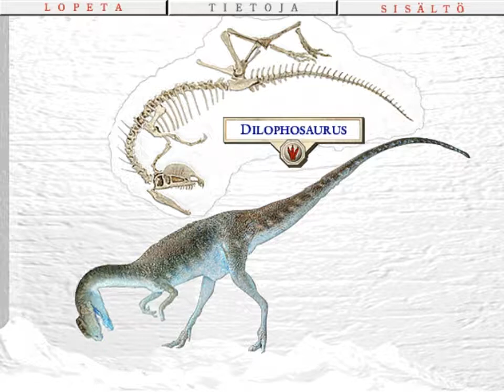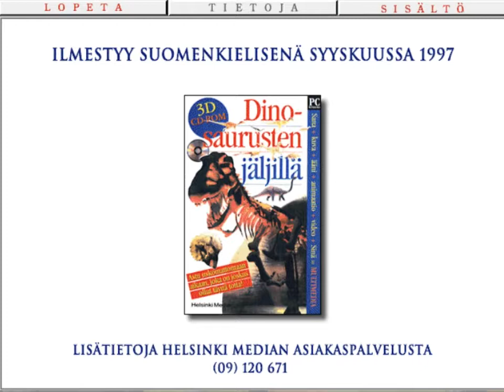Dinosaurusten jäljillä CD-ROM promo (1997)